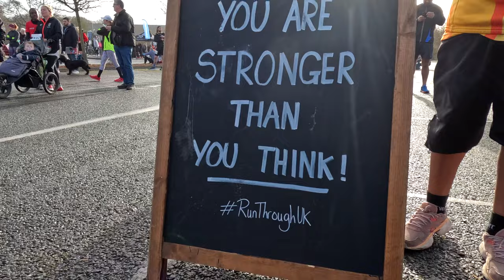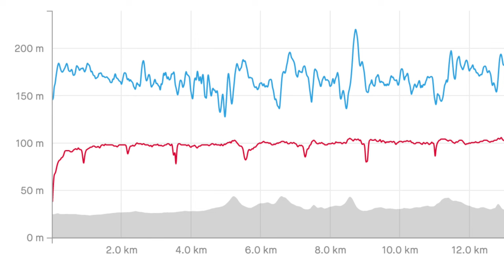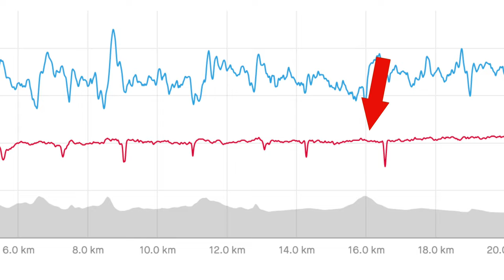SURREY HALF MARATHON Experiment | Ditching the WATCH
In this video, I share my experience of running the Surrey Half Marathon without looking at my watch, and discuss the liberating feeling of running without the constant monitoring of time and pace. By freeing myself from the psychological straightjacket of my watch, I was able to fully enjoy the experience of running fast and unburdened by pace. Watch to find out why running without looking at your watch might be the key to unlocking your true running potential.